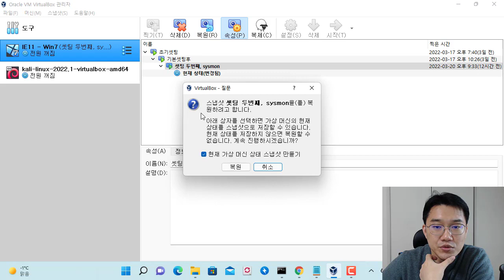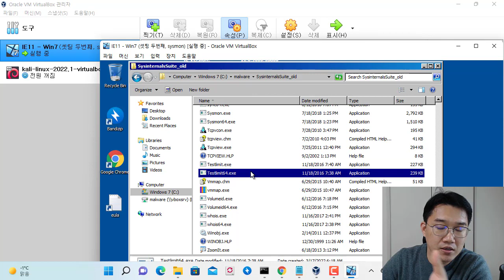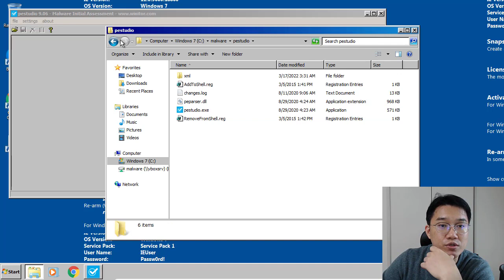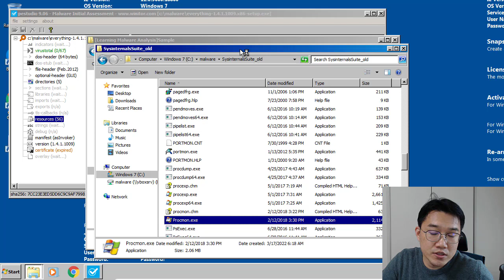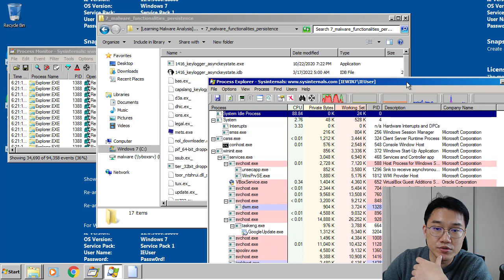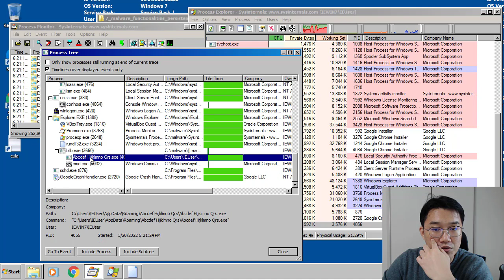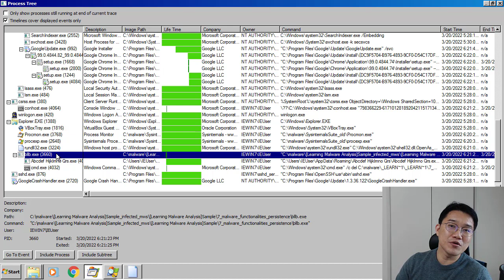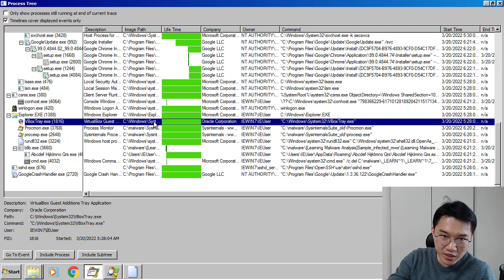IT 보안 강사의 브이로그와 악성코드 분석 환경 셋팅 이야기 등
보안프로젝트 ) 에서 제공하는 IT 강의입니다. 이번 강의 주제는 "IT 보안 강사의 브이로그와 악성코드 분석 환경 셋팅 이야기 등" 입니다.